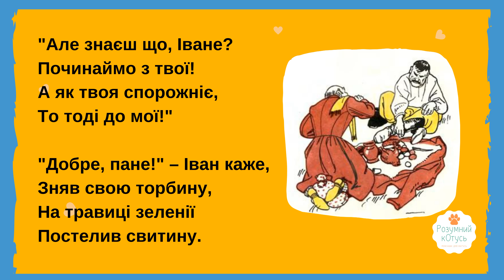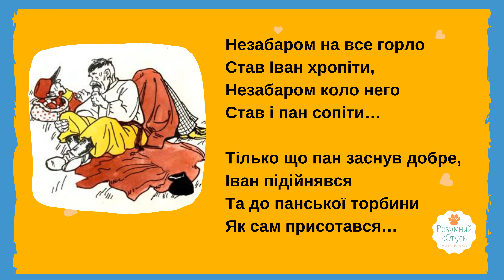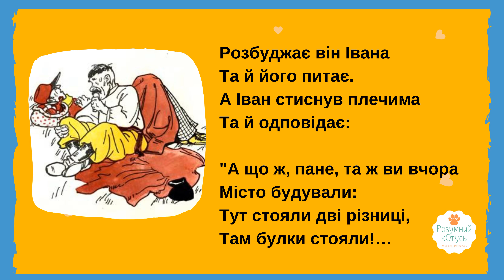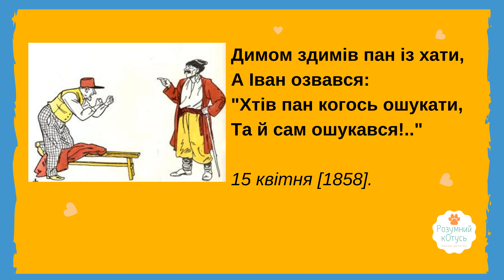Степан Руданський співомовка Пан і Іван в дорозі. 💙💛 Українська література 6 клас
Степан Руданський співомовка Пан і Іван в дорозі.

Пан та Іван в дорозі
Степан Руданський
Побратались пан з Іваном,
По світі мандрують,
Разом їдять, розмовляють.
Разом і ночують…

На кожному через плечі
Висить по торбині;
Лиш пан таки у чемерці,
Іван у свитині…

Ідуть вони дорогою,
Стали ночувати,
Аж задумав пан поганий
Хлопа ошукати…

Та й говорить до Івана
"Знаєш що, Іване?
То нам варто б попоїсти!.."
"То що ж? Їжмо, пане!.."

"Але знаєш що, Іване?
Починаймо з твої!
А як твоя спорожніє,
То тоді до мої!"

"Добре, пане!" – Іван каже,
Зняв свою торбину,
На травиці зеленії
Постелив свитину.

Попоїли таки добре:
Комара здушили…
Рано встали, до снідання
Торбину кінчили.

Прийшов вечір. Знов у полі
Стали ночувати.
Вже панову отсе б торбу
Треба починати.

Але пан про те ні слова,
На землі лягає,
Кладе торбу під голови,
Хлопа замовляє:

"Що би ти робив, Іване, –
Став його питати, –
Якби тобі довелося
Таке поле мати?.."

"А що ж, пане, я орав би,
Хлібом засівав би
Та ходив би до Адесу,
Сіль і гроші мав би…"

"А що я – не так робив би, –
Пан почав казати: –
Я казав би на сім полі
Місто збудувати…

Там би в мене стояв палац,
Там підряд крамниці,
Там перекупки з булками,
А тут дві різниці…

Отоді приходь, Іване,
В мене балювати!.."
"Ет, спасибі, – Іван каже, –
Лучче будем спати!.."

Незабаром на все горло
Став Іван хропіти,
Незабаром коло него
Став і пан сопіти…

Тілько що пан заснув добре,
Іван підійнявся
Та до панської торбини
Як сам присотався…

То і курку, і печеню,
І кавалок кишки –
Все, що було у торбині,
Стеребив до кришки.

Пробудився пан раненько.
Пропаща година!
І сам, бідний, хоче їсти,
І пуста торбина…

Розбуджає він Івана
Та й його питає.
А Іван стиснув плечима
Та й одповідає:

"А що ж, пане, та ж ви вчора
Місто будували:
Тут стояли дві різниці,
Там булки стояли!…

А по місті, звісне діло,
Собаки ходили!..
То вони-то вашу торбу,
Певне, стеребили!"

Посвистав пан по торбині,
Нічого діяти!..
"Вставай, – каже, – вже Іване!
Пора мандрувати".

Пішли вони, ідуть степом,
Тяженько зморились…
Аж насилу перед вечір
До села прибились.

Відчиняють коловорот,
Аж блукає гуска.
Іван гуску – та в торбину:
Є вже і закуска…

Повернули в пусту хату,
Гуску спорядили:
Общипали, обшмалили,
У піч посадили…

Але пан гадає знову
Хлопа ошукати,
"Знаєш, – каже, – що, Іване?
Ми лягаймо спати!

Та кому із нас присниться
Кращая закуска,
То вже ціла тому взавтра
Достанеться гуска!.."

"Та як спати, то і спати,
Не батька питати!"
Постелив Іван свитину
Та й лягає спати…

Але рівно вопівночі
Іван пробудився,
Із'їв собі цілу гуску
Та й знов положився.

Встає рано й пан голодний
Та й давай казати,
Як то він во сні до бога
Ходив балювати,

Та якії там потрави
Йому подавали,
Як його й самі святії
Їсти припрошали…

"Ані слова! – Іван каже: –
Ваша правда, пане!
Я сам бачив, як ви їли
Якісь марципани…

Та й дивлюсь, що не голодні,
Маєте закуску,
Та до печі помаленьку,
Та й стеребив гуску!.."
"Чи ж то правда? – пан питає. –
Всю із'їв, Іване?"
"Та аби я так здоров був,
Як всю із'їв, пане!.."

Димом здимів пан із хати,
А Іван озвався:
"Хтів пан когось ошукати,
Та й сам ошукався!.."
Розумний кОтусь 😺 - це український проєкт, який за допомогою віршів, казок та пізнавальних відео популяризує українську мову.

💙💛 Ми раді творити для вас і ваших діток! Будемо вдячні за вподобання й коментарі.